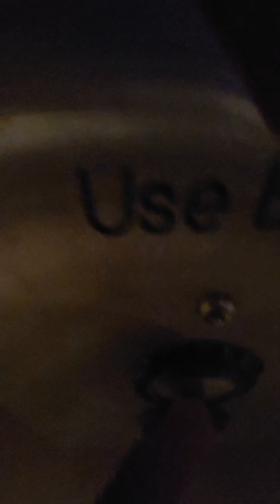Today Was My Birthday And I Celebrated It With My Mom